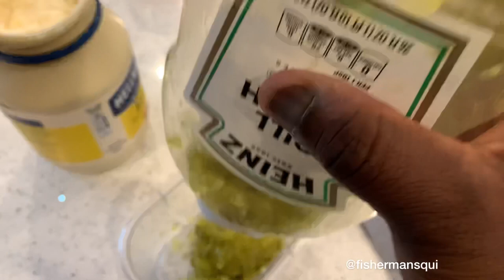Weakfish catch clean cook with onion rings made from scratch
I made a fish sandwich with onion rings.